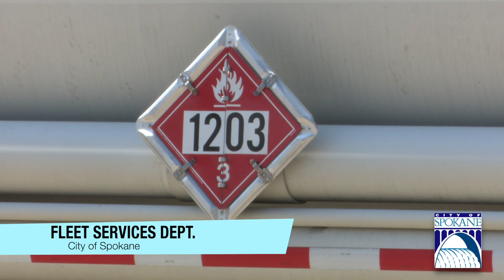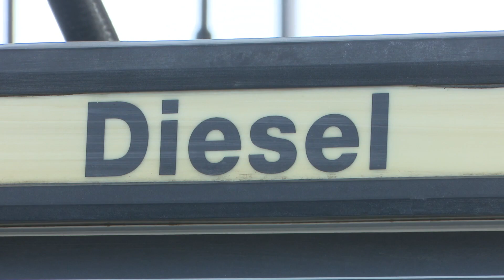Cooking Up Cleaner Diesel Fuel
City of Spokane accepts its first delivery of 9,600 gallons of renewable diesel in the hopes of reducing pollution from the city's fleet while saving taxpayers money.